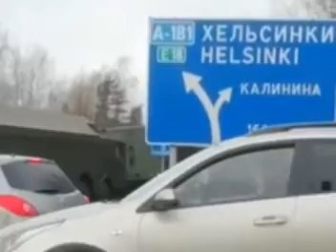Сообщают, что такой вот российский металлолом едет к границе с Финляндией.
Путлер, кажется, совсем сошёл с ума.